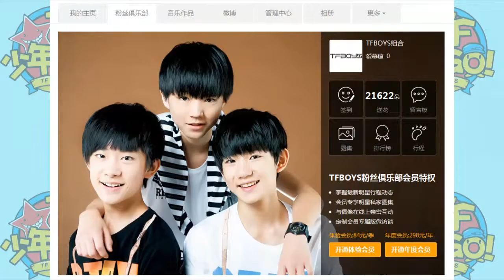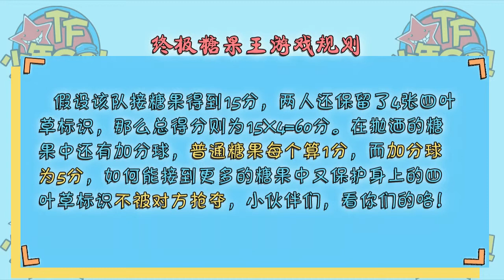TF少年GO! 第一季 第二十四期 TF Teens Go! S01 EP24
TF家族官方后援会 官方YouTube频道
TF Family Offical Fan Club Offical YouTube Channel
官方账号
【官方网站】
官方后援会账号
【新浪微博 Sina Weibo】